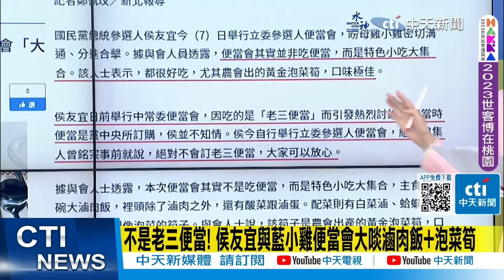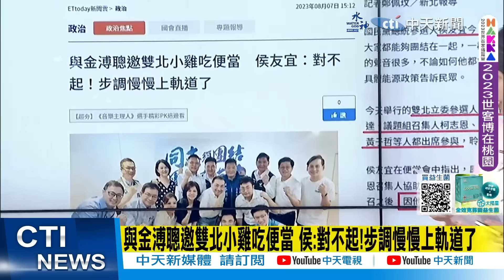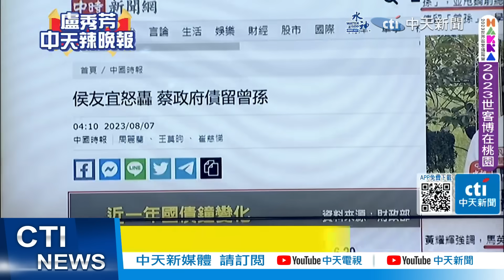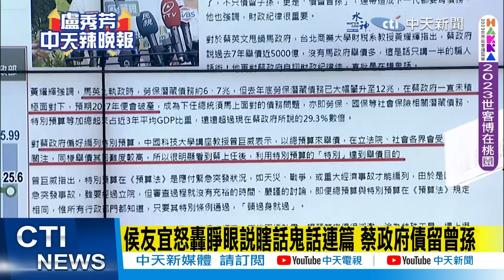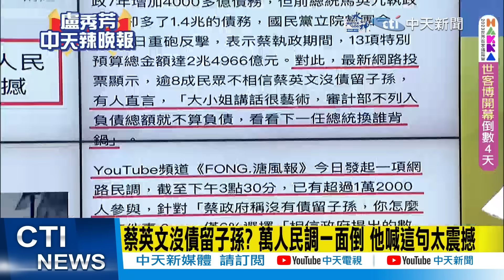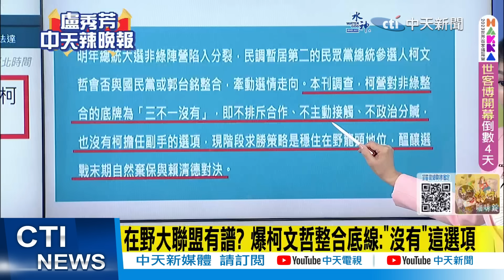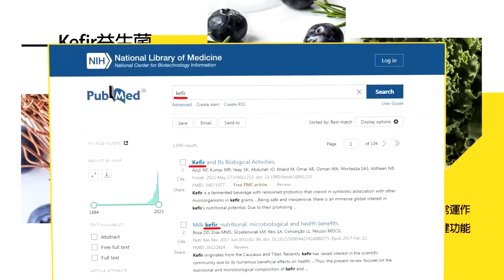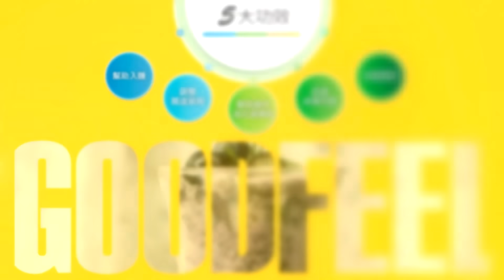【盧秀芳辣晚報】在野風暴將成形 前綠委爆賴清德大危機:不是躺著選 | 飆了!侯友宜炸4 字 郭正亮:打中了@中天新聞CtiNews 精華版